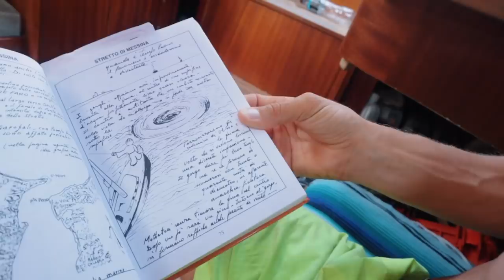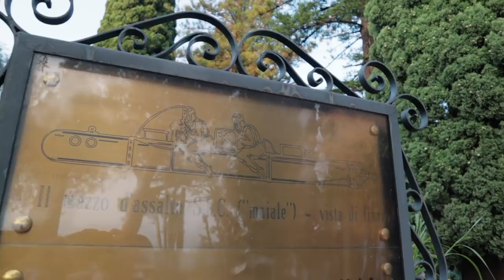Sailing Through the Legendary Strait of Messina! Ep 56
This season, we got equipped with a solar panel from the world’s best solar company (our opinion!!). Check them out.